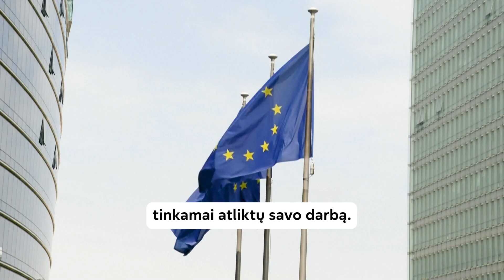Kaip veikia Europos Parlamentas?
Europos Parlamentas, vienintelė tiesiogiai renkama ES institucija, yra plakanti Europos demokratijos širdis! Ji atstovauja ES piliečių interesus. EP nariai diskutuoja, keičia ir priima įstatymus, kurie daro tiesioginę įtaką beveik 450 milijonų europiečių gyvenimams. Sužinokite, kaip veikia Europos Parlamentas!